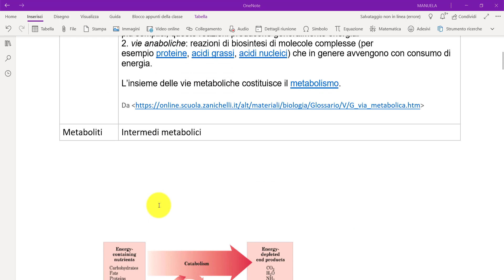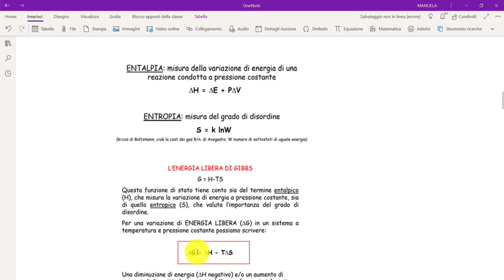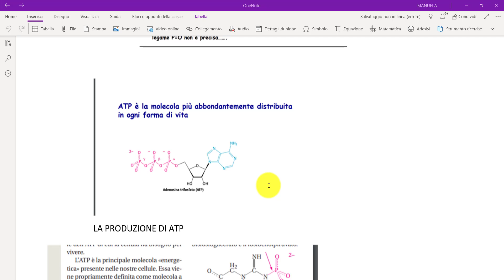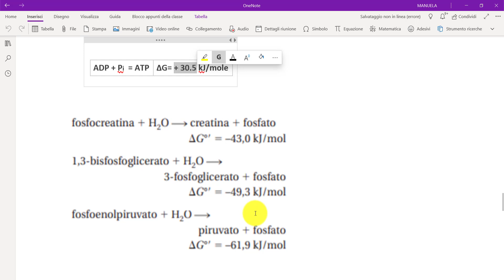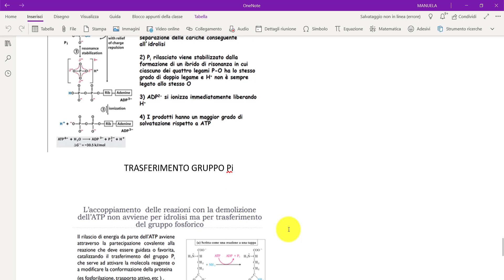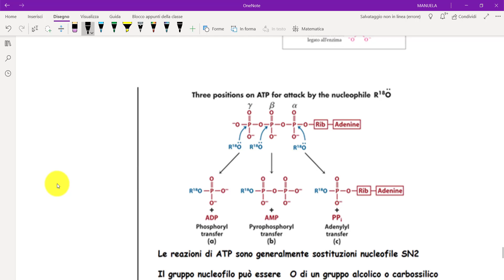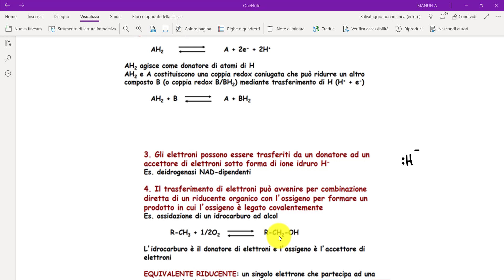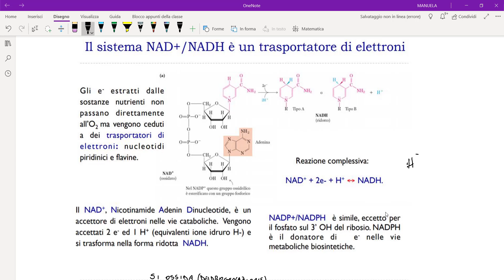Bioenergetica e metabolismo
in questo video si descrive: l'idrolisi dei composti ad alta energia, la modalità di sintesi dell'ATP attraverso il trasferimento di un gruppo fosfato, le reazioni di attacco nucleofilo all'ATP, le reazioni di ossidoriduzione nei sistemi biologici e accenno ai trasportatori universali di energia (NAD, FAD,FMN, NADP)